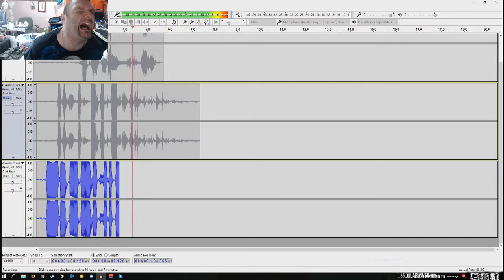[ Clips ] funnys you missed while I was live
Links

Links